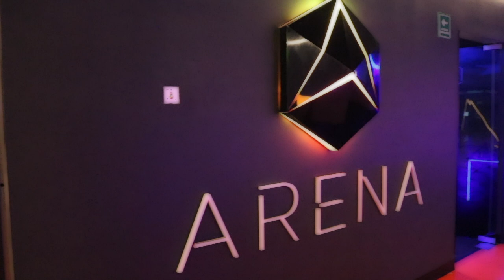Summer Camp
Ya están abiertas las inscripciones para el Primer Campamento de Verano Gamer, pueden inscribirse semanalmente, por día o el mes completo. Disponible en todas nuestras sucursales.